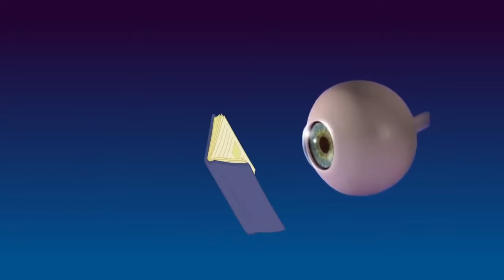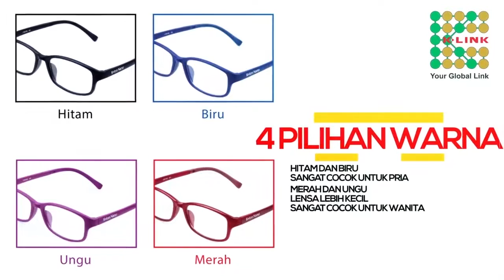Iklan K Ion nano KACA MATA TERAPI .order Bp.Agus (wa) 085650809091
Kacamata Kesehatan Masa Kini, Perawatan Terbaik Untuk Mata Anda!

Kacamata kesehatan K-Ion Nano terbuat dari bahan unik Thermoplastic Rubber (TR) dengan teknologi nano. K-Ion Nano dapat memancarkan energi Anion (Ion Negatif) dan Sinar Infra Merah Jarak Jauh (FIR) dalam bentuk partikel nano yang sangat baik bagi kesehatan mata. K-Ion Nano dapat membantu menyegarkan mata, mengurangi berbagai gangguan mata seperti glukoma, miopia, hipermetropi, astigmatisme, floaters, mata kering, dan sebagainya.

Energi Anion (Ion Negatif) yang dipancarkan K-Ion Nano bisa meningkatkan sistem imunitas dan memperkuat fungsi tubuh. Anion juga dapat menambah suplai oksigen di sekitar mata agar mata tidak mudah terasa lelah dan tetap nyaman.

Sementara Sinar Infra Merah Jarak Jauh (FIR) juga dapat meresap masuk ke dalam tubuh dan menimbulkan gaya resonansi yang bermanfaat untuk pelebaran kapiler-kapiler pembuluh darah, melancarkan peredaran darah, meningkatkan fungsi sel-sel sekitar mata, dan mengurangi risiko terjadinya gangguan-gangguan kesehatan mata.

K-Ion Nano tersedia dalam empat warna pilihan, yaitu:

Hitam dan Biru: Bingkai lensa besar. Sangat cocok bagi pria.
Ungu dan Merah: Bingkai lensa kecil. Sangat cocok bagi wanita.
Komposisi :

Bahan unik Thermoplastic Rubber (TR): Warna tidak akan luntur, bingkai lentur, sehingga tidak mudah patah.
Anion (Ion Negatif) dan Sinar Infra Merah Jarak Jauh (FIR) terdapat di seluruh bingkai dan gagang kacamata, sehingga terjadi peningkatan energi.
Manfaat :

Rabun Jauh (Miopi)
Rabun Dekat (Hipermetropi)
Astigmatism
Mata Kering
Lazy Eye (mata lelah)
Floater Eye (mata bengkak)
Glaucoma
Retinopati Diabetik
Katarak
Migraine
Kantung mata
Mata bantal